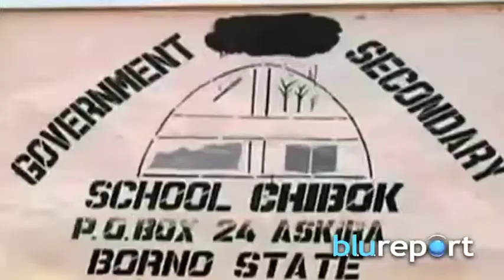Resumen Internacional 05/05/14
BlueReport, el mundo desde México